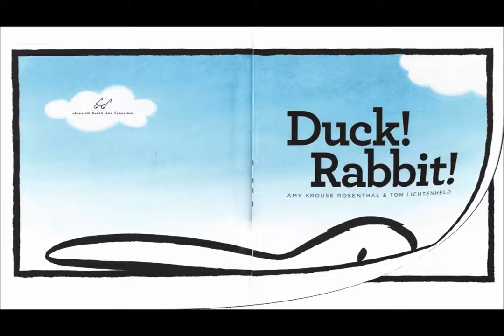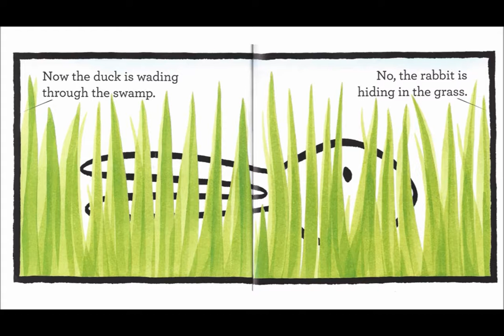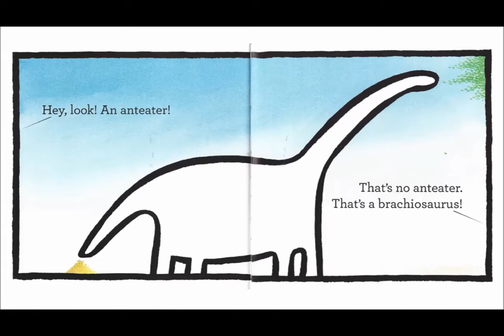Duck! Rabbit! | Read Aloud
Duck! Rabbit!
Written by Amy Krouse Rosenthal
Illustrated by Tom Lichtenheld